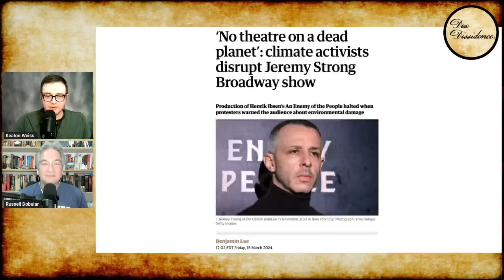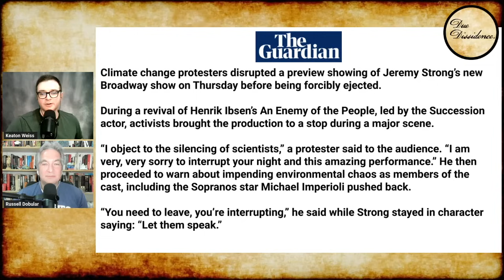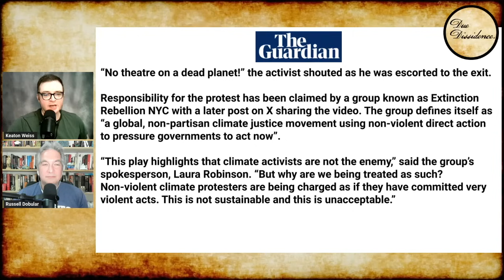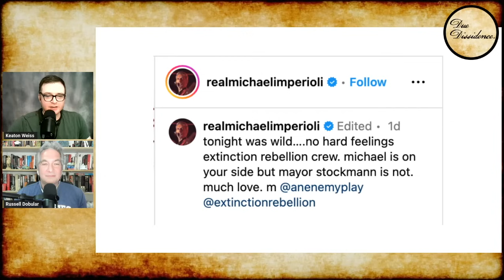Actors REMOVE Climate Protester From Broadway Performance